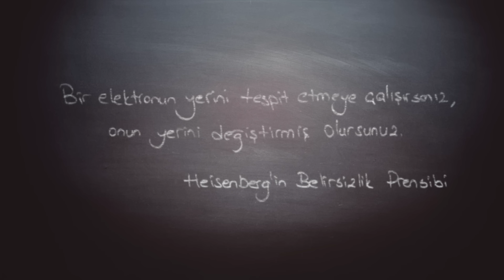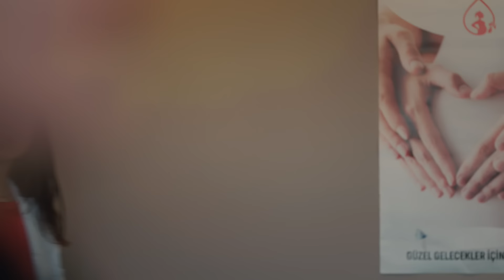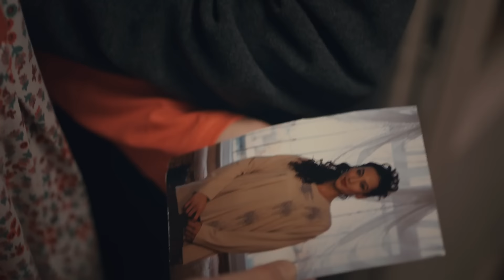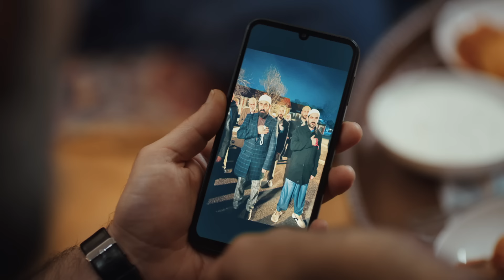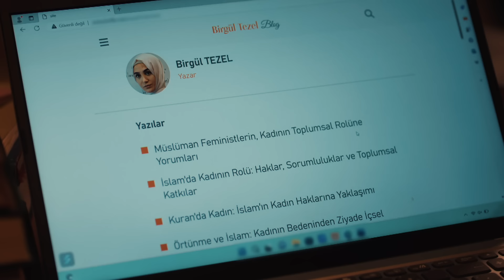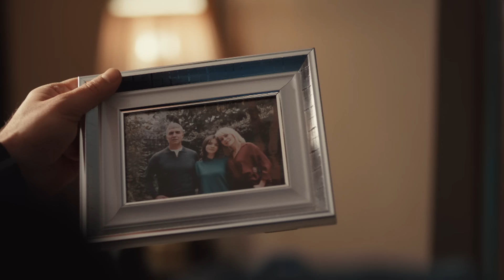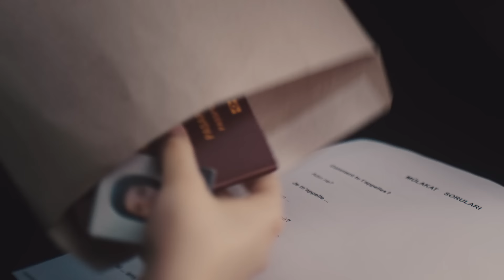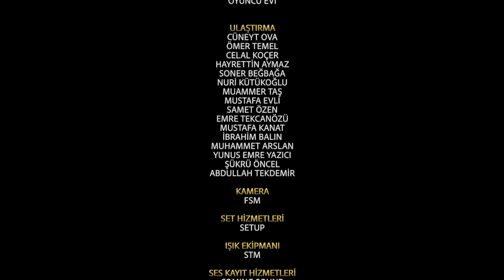Kızıl Goncalar 7. Bölüm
19 Şubat 2024

Müyesser’in köşeye sıkıştırdığı Meryem, inandıklarıyla kızı arasında bir seçim yapmak zorunda kalır. Tek kurtuluş, Levent’le yaptıkları yurt dışı planının işlemesidir. Ancak önce Cüneyd’in kaçırdığı Zeynep’e ulaşmak zorundadırlar.

Zeynep yüzünden Sadi Hüdayi ile karşı karşıya gelen Naim, teselliyi kollarında aradığı Nadire’nin aklına uyup ortalığı daha çok karıştırırken geri dönme yolları arayan Beste de ailesini bıraktığı gibi bulamaz. Hem Cüneyd ile hem de Hande ve Birgül’le uğraşmak zorunda kalan Sadi Hüdayi ise, yeğeninin tarikat mensupları üzerindeki gücüne şahit olur.

Levent’in bütün aksiliklere rağmen ayarladığı kaçma vakti geldiğinde ise Meryem ve Zeynep hayatlarının en zor seçimiyle karşı karşıya kalırlar.

TÜR: Drama
YAPIM ŞİRKETİ: Gold Film
YAPIMCI: Faruk Turgut
GENEL KOORDİNATÖR: Ahsen Tüzün Baltepe
YÖNETMEN: Ömür Atay
SENARYO: Şükrü Necati Şahin